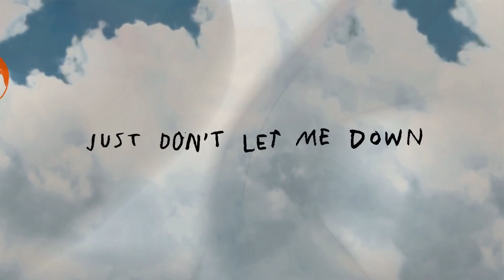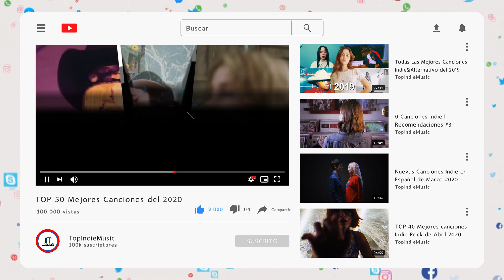Top 40 Mejores Canciones de Rock Alternativo (Octubre 2020)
Escucha la mejor música indie, rock y alternativa aquí! Con playlists nuevas y actualizadas cada semana en Spotify!!